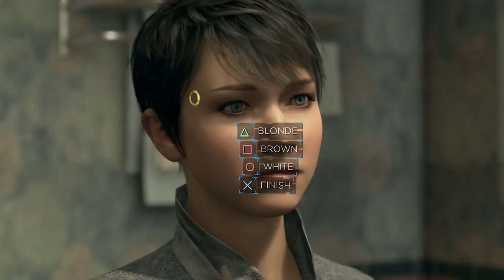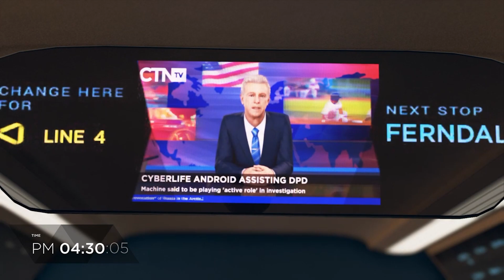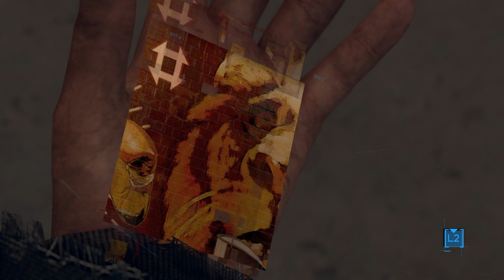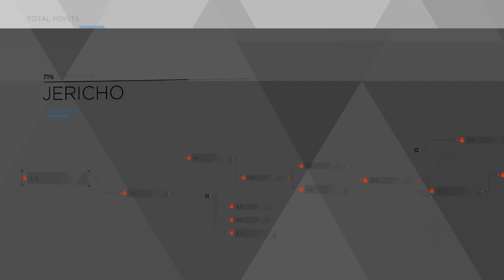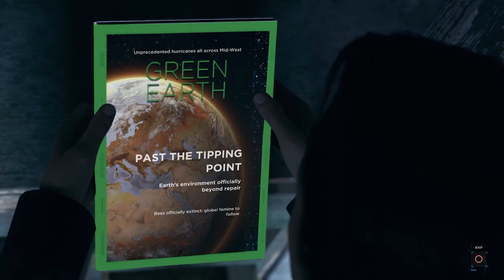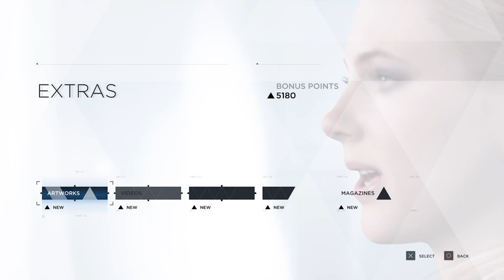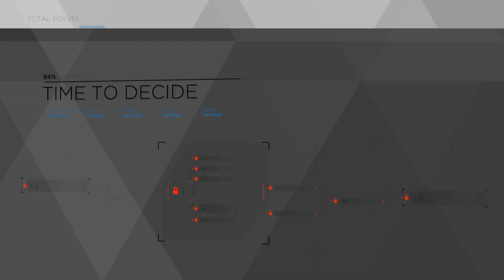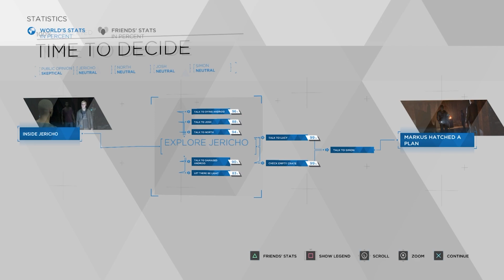Detroit Become Human Part 4